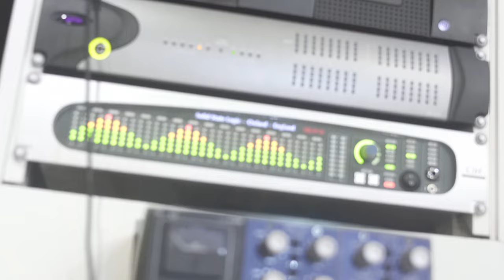Mc Menor da Bx - Joga o Popozão [Web-Clipe Oficial] Prod. DJ Rhuivo.